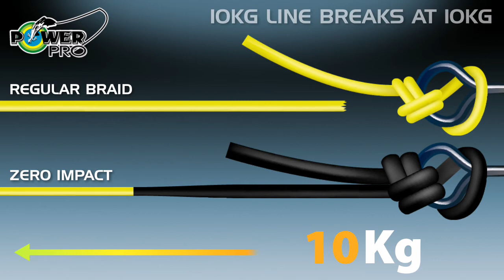PowerPro ZERO IMPACT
Сравнительная нагрузка обычной лески и лески PowerPro Zero Impact